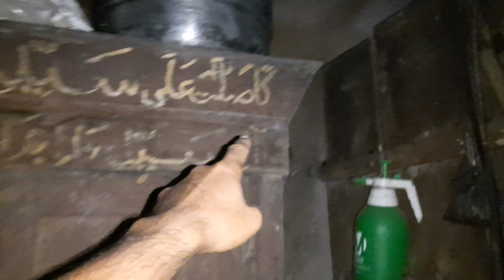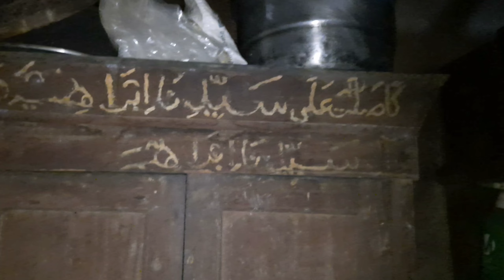malam - malam mbak karti membuat sate daging Qurban untuk kesya